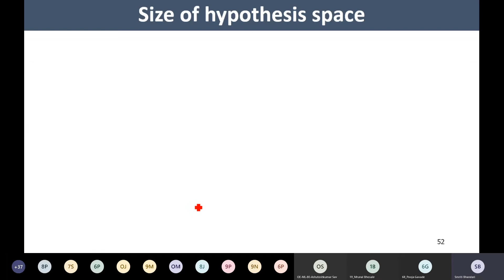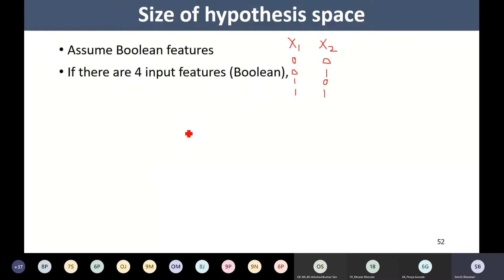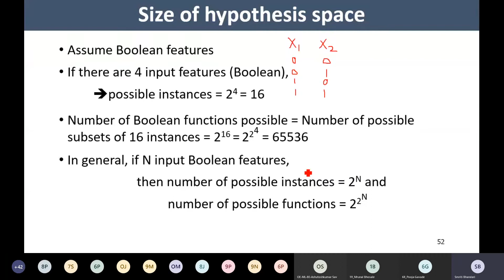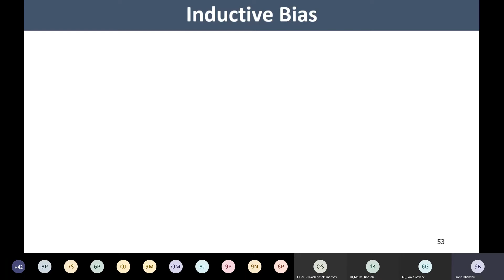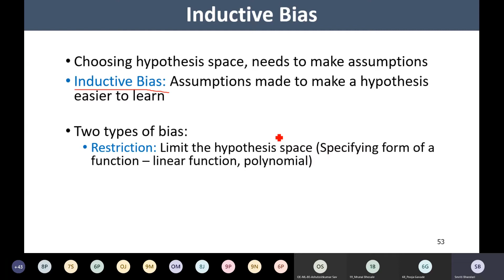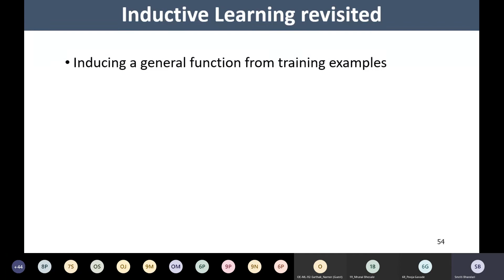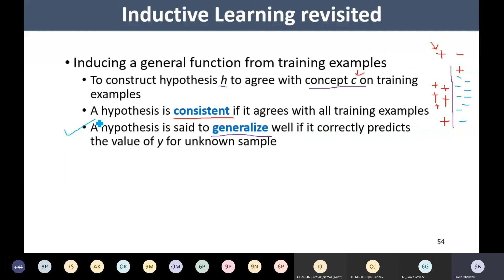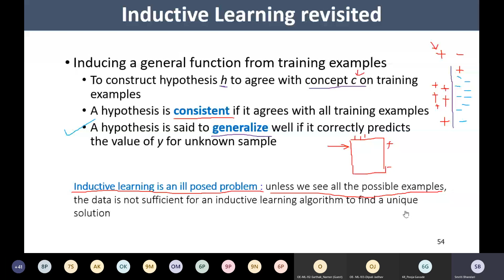ML # 9 - Terminologies in Machine Learning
This video explains the terms such as hypothesis space, size of hypothesis space, Inductive bias, consistent hypothesis, generalized hypothesis etc.